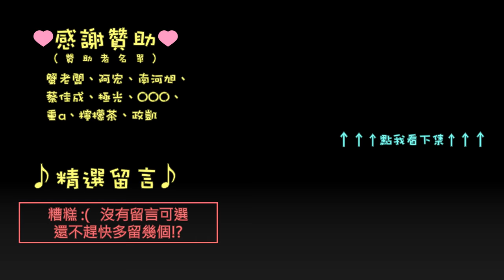2018 PRB 90 min R1- TOP 5 battle / Assetto Corsa / DTM / Nurburgring Sprint(GT)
2018 PRB 90 分鐘耐久賽 R1 纏鬥 TOP 5！